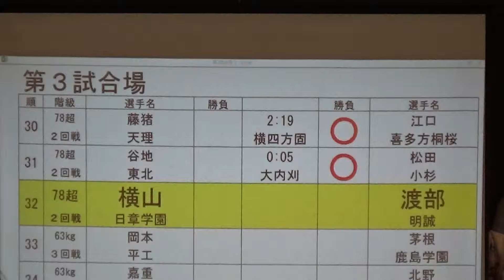2017年 柔道女子個人78kg超級 横山×渡部 2回戦